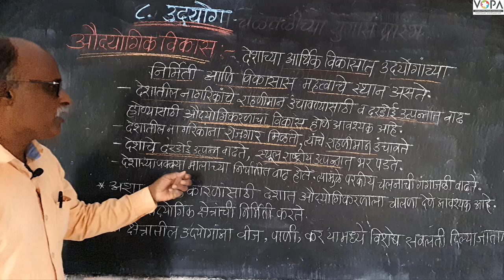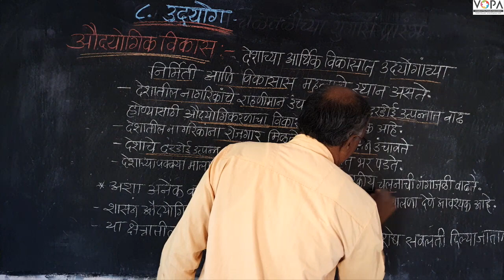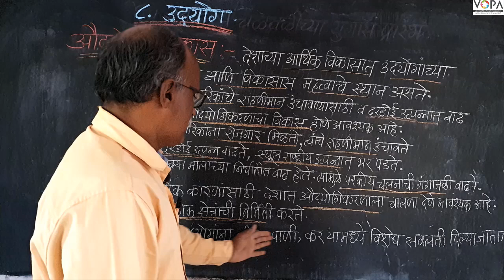८वी । भूगोल। एन. एम. एम. एस । उद्योग | V7 | V-School